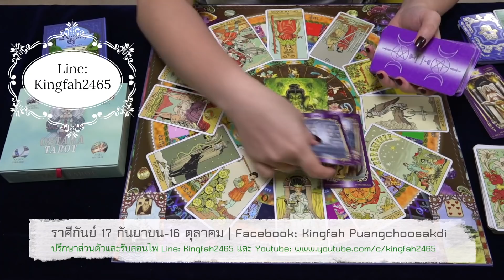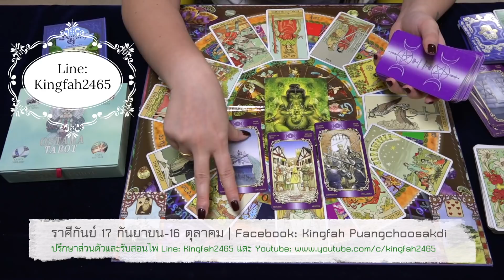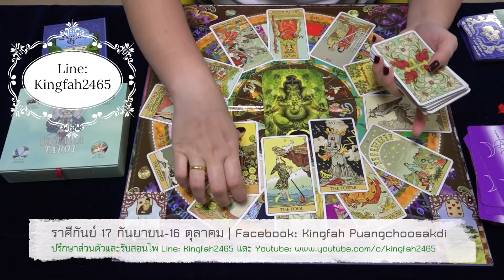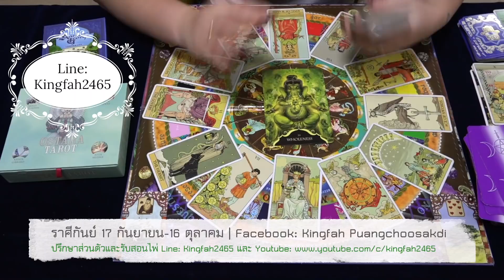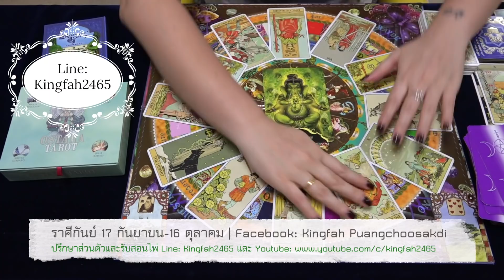ราศีกันย์ (17 ก.ย.-16 ต.ค.) ดูดวงเดือนพฤศจิกายน2560 | โดย ∞ กิ่งฟ้าพยากรณ์ ∞ (อ.ตอง)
สอบถามค่าครู @LINE: Kingfah2465 เท่านั้นนะคะ
ทำนายผ่านทางการโทร ใช้ศาสตร์ ไพ่ยิปซี หรือ  Tarot Cards  | ไพ่ Oracle | ทำนายและเปลี่ยนเบอร์โทรศัพท์ประสบการณ์8ปีเต็ม | ทำนายและตั้งชื่อจริงชื่อเล่น | แก้และเลือกตัวเลขสารพัด | ตั้งหรืออกแบบเลขรหัสต่างๆ พร้อมคำแนะนำเพื่อชีวีตหรือดวงชะตาที่ดีขึ้นค่ะ

ปล.คลิปนี้ทำเป็นการกุศล สำหรับแนะนำทางที่เตือนสติ สิ่งที่ต้องระวังในชีวีตประจำวัน อย่างมงายในการดูดวง  แต่ดูเพื่อเป็นแนวทางหรือ guideline ชีวิตโดยคร่าว โปรดดูอย่างมีสติและเมตตาจิต เพราะคุณจะได้ข้อคิดไม่มากก็น้อยจาก Youtube ของกิ่งฟ้าที่ตั้งใจทำด้วยใจบริสุทธิ์  หากกิ่งฟ้าพูดผิดประการใดในคลิป ต้องขออภัยไว้ ณ ที่นี้ล่วงหน้าค่ะ
สุดท้ายนี้จงอย่าลืมว่าตัวของท่านเองเป็นตัวกำหนดชะตาของตัวท่านค่ะ

ดูดวงคนทั้ง 7 วัน เดือนพฤศจิกายน 2560